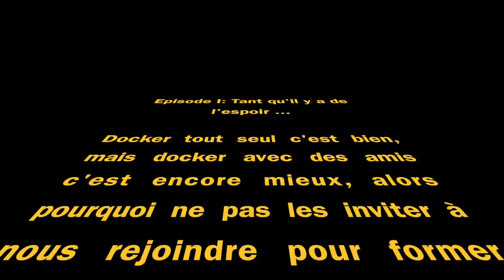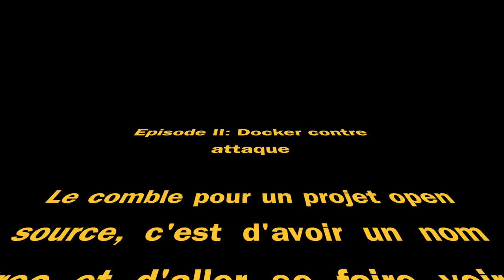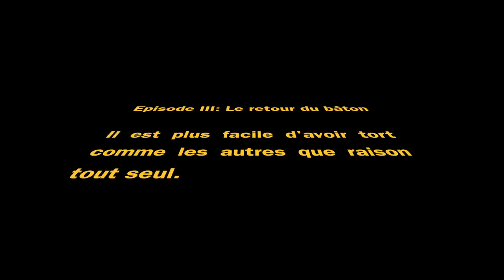QND #9 - Docker Swarm Wars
Docker-Swarm, docker swarm mode, et maintenant Docker Swarm...ernetes ? WTF
Dans cette vidéo je retrace le cheminement de docker dans le monde du clustering et les variations de la solution "swarm".